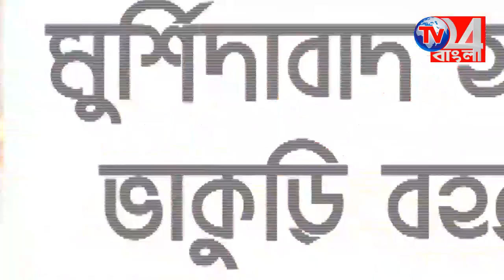গমের জমিতে আগুন, ব্যাপক চাঞ্চল্য জলঙ্গিতে